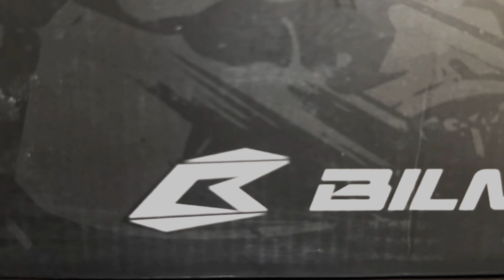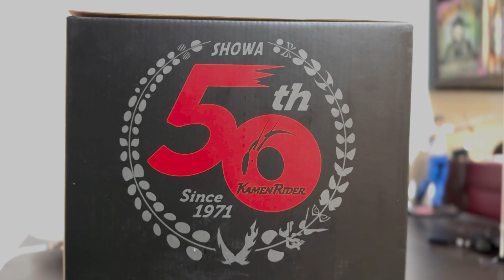Bilmola Masked Rider Limited Edition ฉลองครบรอบ 50 ปี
Limited Edition』
ฉลองครบรอบ 50 ปียุค Showa ของการ์ตูนระดับตำนานอย่างไอ้มดแดงที่จะแปลงร่างมาอยู่บนหมวกกันน็อค Bilmola ทั้งหมด 6 ลวดลาย V1, V3, X, Amazon, Stronger และ ตัวร้ายอย่าง Shocker Combatman ที่ใครๆก็เรียกว่า กีกี้ สินค้าลิขสิทธิ์แท้จาก TIGA ที่ FanBoy Masked Rider ไม่ควรพลาด
- Bilmola Masked Rider Limited Edition
- วัสดุเปลือกหมวกกันน็อค Shock Resistant Thermoplastic (SRT)
- ชิลด์หน้าผลิตจากโพลีคาร์บอเนต สีชิลด์ตามตัวละคร
- รองรับการติดตั้งแผ่นกันฝ้า
- ชุดนวมมีเว้าช่องใส่แว่นตา
- สายรัดคาง Stepping Lock ทำจาก Stainless Steel ปลอดสนิม
- ภายในมีช่องใส่หูฟัง รองรับการติดตั้งอุปกรณ์บลูทูธ
- มีไซส์ M, L, XL
- น้ำหนักหมวก 1400 ± 50 กรัม
- ผ่านมาตรฐาน มอก.369-2557 และ ECE R22.05

Designed by Maztab Design